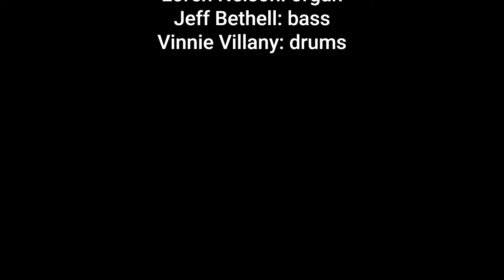The Agentz - "Secret Agent Man / Welfare State" (1981)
The Agentz were an early punk/new-wave band in Chico, CA

Matt Hogan (RIP): vocals, guitar
Loren Nelson: keys
Jeff Bethell: bass
Vinnie Villany: drums